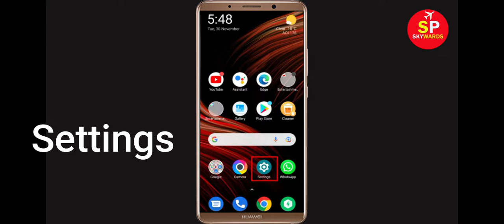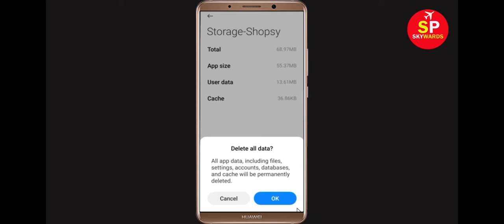How to Solve Shopsy App Black Screen Error Problem in Android & Ios | 100% Solution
Hello Friends, today in this video tutorial i will show you How to Fix Shopsy App Black Screen Error Problem in Android & Ios. If you are facing same problem in your android mobile phone then it will help you a lot.